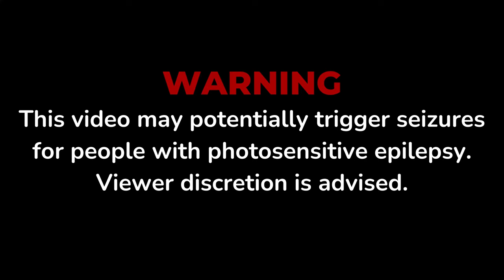RATIO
RATIO from MODERATIONS.